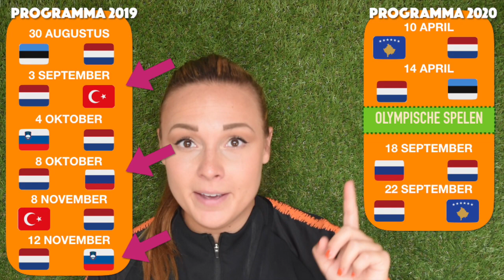PROGRAMMA ORANJE LEEUWINNEN | VOLGMEIDENVOETBAL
Benieuwd wat de Oranje Leeuwinnen nu op het programma hebben staan? Kijk deze video! Ben jij erbij 3 september?